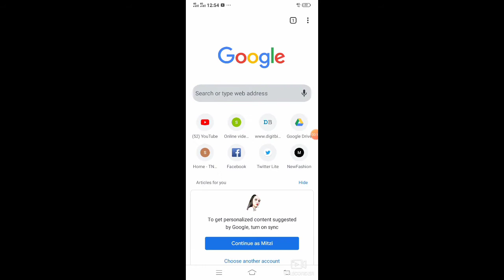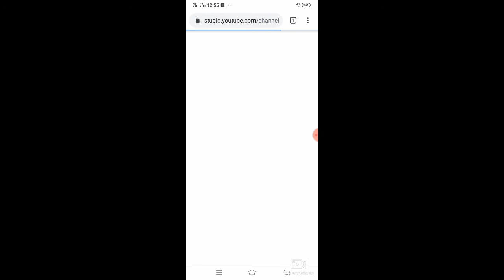Paano mo Makikita ang subscriber Count at Watch Hour Sa Youtube ( Tagalog Tutorial) mitzi Dacuyan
Hi mga KAMITZ welcome back to may YouTube channel hope this video will entertain you all .